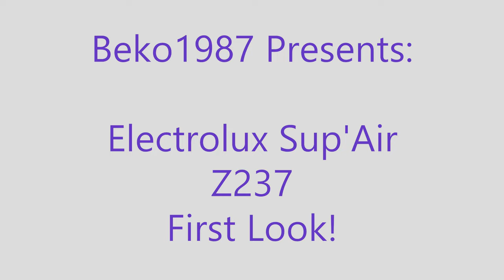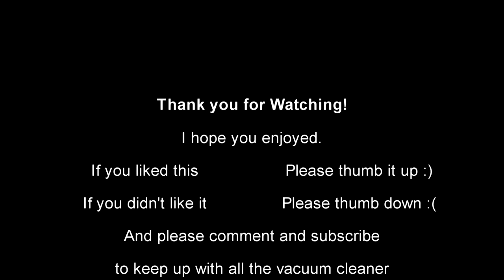Marketplace find! A FREE Vintage & RARE Electrolux Sup'Air Z237 - First Look!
We have an AMAZING marketplace find today! A machine that on the surface is the most boring thing in the world... and in reality is too! Let's have a look at a vacuum that had no place being sold in the UK at all really...